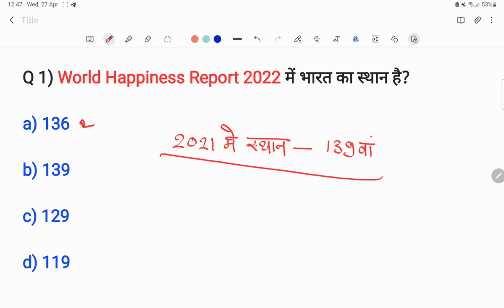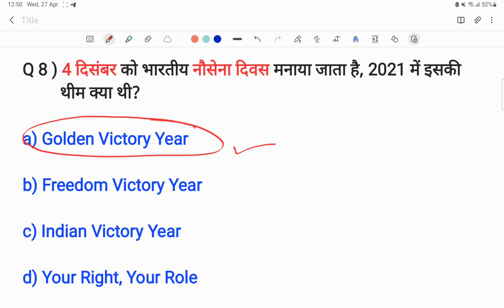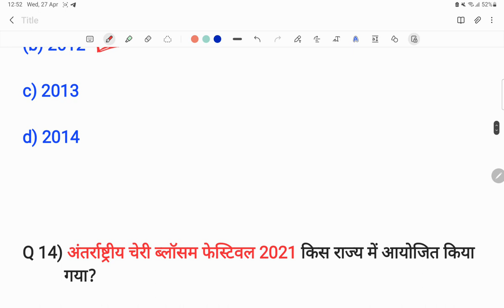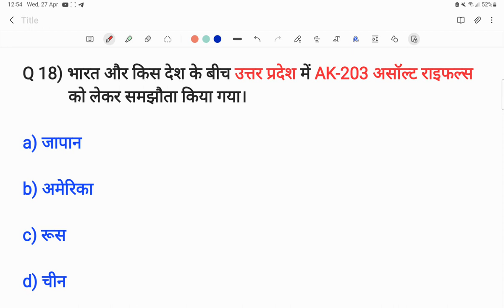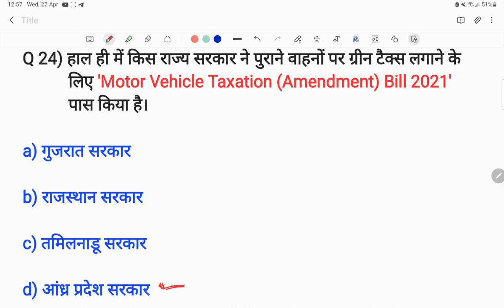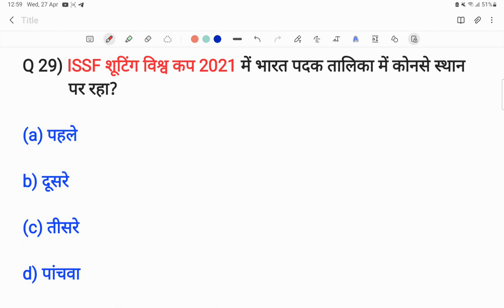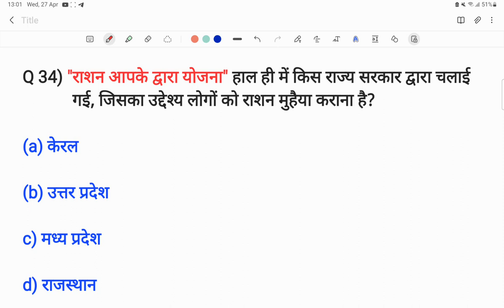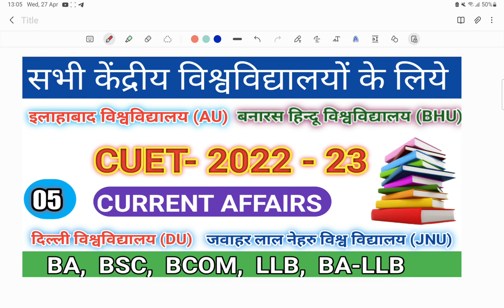CUET 2022 CURRENT AFFAIRS IMPORTANT QUESTIONS MCQ FOR BA BSC BCOM LLB BA-LLB GURUKUL CLASSES